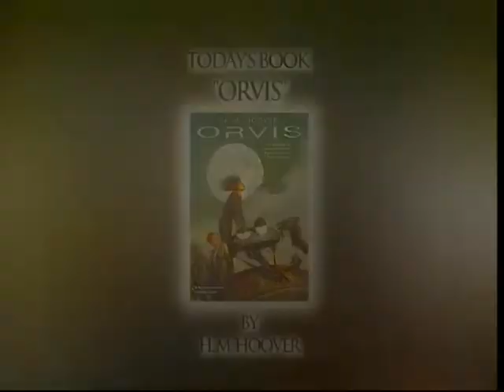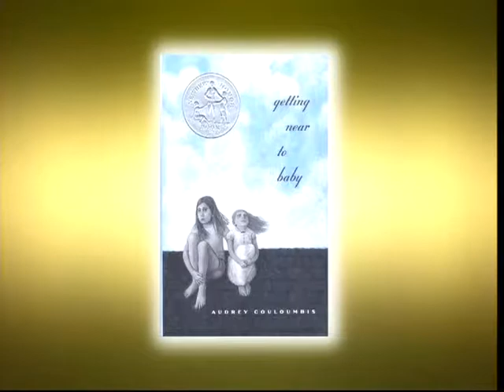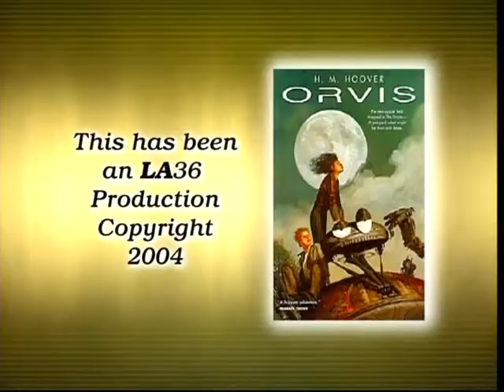Book Club of The Air - Orvis by H.M. Hoover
Want more book discussion? Check our podcast: Book Club for Kids at iTunes